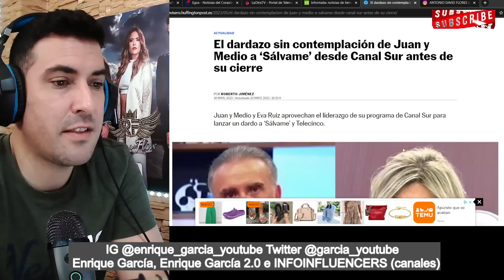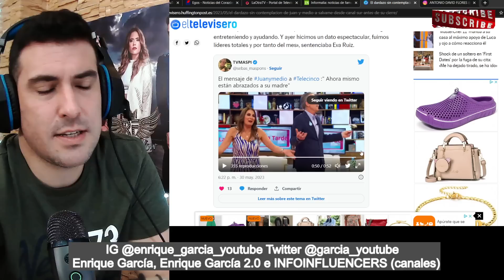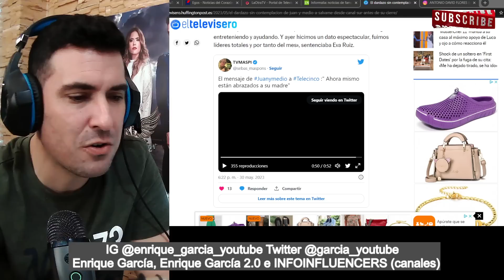⛔️👉MONUMENTAL DARDO de Juan y Medio a Sálvame y a Jorge Javier en VÍDEO BOMBA